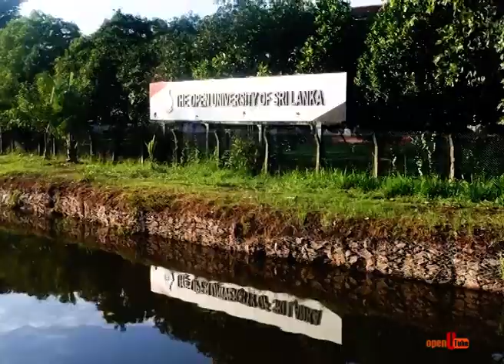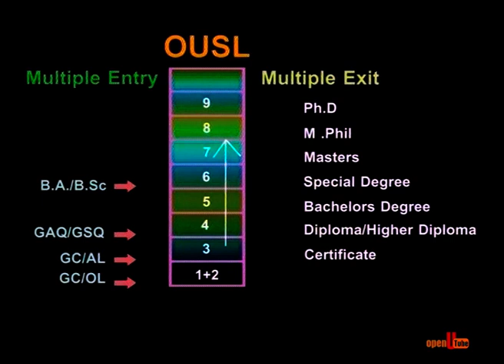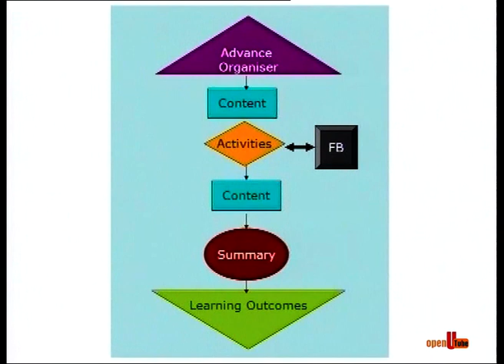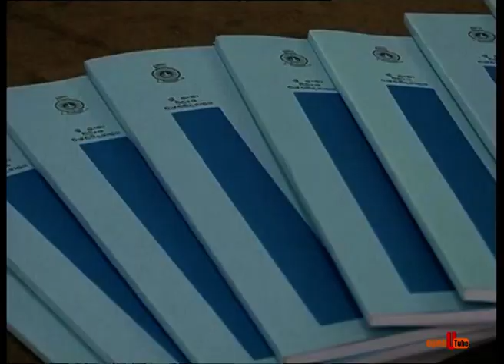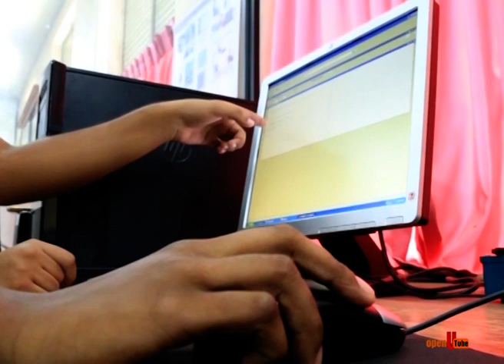Ladders of Opportunity 2019 NEW